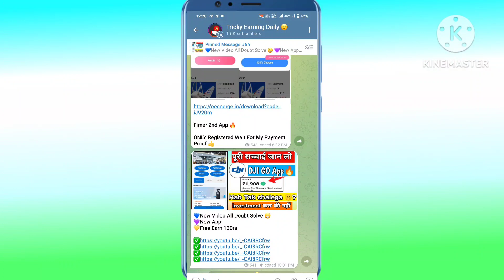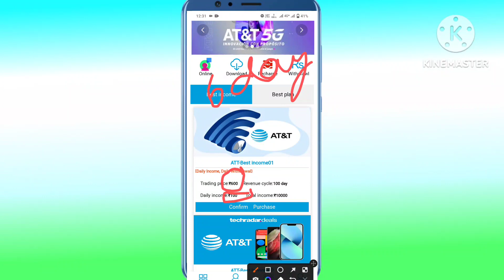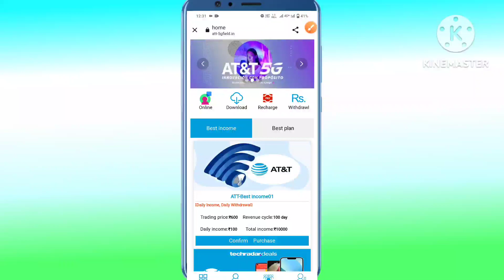AT & T App Full Details | AT & T App Kab tak chalega 🤫 | At & T App Fully Fake App ( All User Loss )